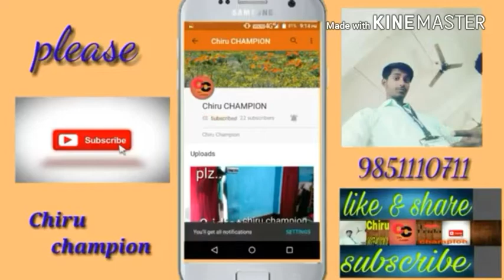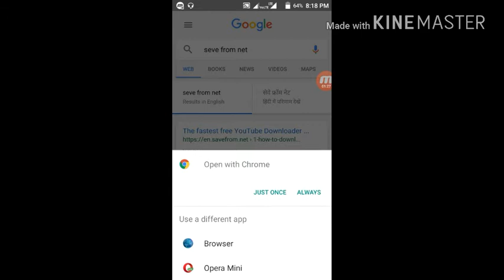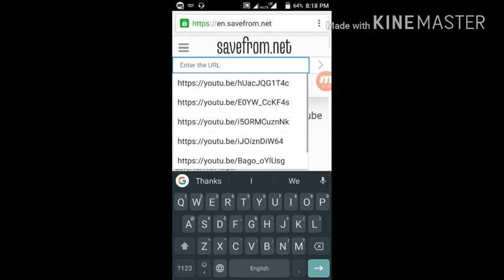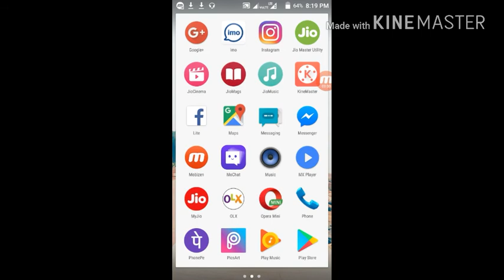How to save you tube video in gallery in Hindi/Bengali language